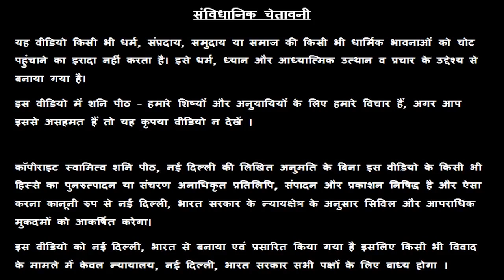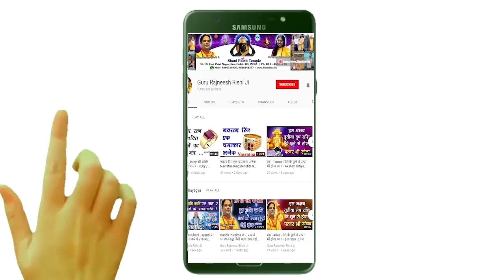Meen Rashi - Aaj Ka Meen Rashifal - आज का मीन राशि फल - स्वामी राज ऋषि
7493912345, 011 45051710